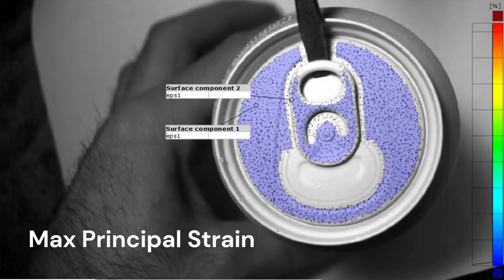Digital Image Correlation (DIC) Strain Field Opening a Soda Can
Every day millions of soda cans are opened. We've all felt the resistive force building up against our finger. But how does the aluminum can respond to this? See both max and min principal strain fields develop up until the can is opened.